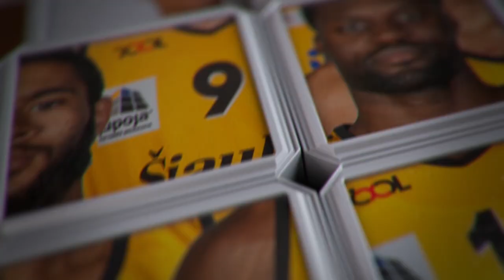Rungtynių momentas: efektingas D. Sabeckio ir V. Koreniuko finišas